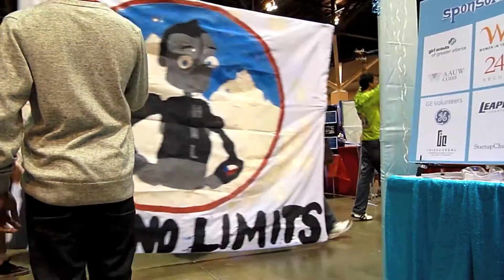GENIUS FTC 2013 Promote Video: What I'll Carry With Me From FIRST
UPDATE: This video won the Georgia State Promote Award! Thank you so much to everyone who participated!

This is our submission for the Georgia State FTC tournament Promote Award. It answers the question, "What will you carry with you from FIRST?" The production of this video was over several months and involved communication with many FLL, FTC, and FRC teams from around the world.

Because the video was only a minute long, we unfortunately had to leave many great answers out. Here are a few of our favorites that didn't make it into the video-

What we'll carry with us from FIRST is:
☛The ability to compromise and great memories. -Mackenzie and Danielle, Team FIRE
☛To never give up and never let something bring you down, even when things go wrong. -Elijah, The Brick Brains
☛Working with people and enjoying friendly competition. -Daniel, Transformers
☛Experience and skills that I never learned in school. -Olly, Grey Matter (England)

-Georgia FTC State 2013
-Compass Award Submission
-FTC Tips for Rookie Teams (what we've learned)
& more!

Thanks to all the teams that were involved & featured in this video:
Arthritis Avengers
BBJTW
BlazerBots
Bodacious Builders
Brick Brains
Code Red Robotics (Michigan)
CTRL+ALT+DELETE
Cyber SWAT
CyberTechnic Stingers
Determinators
Grey Matter (England)
iBugs
Janyne (Brazil)
LEGO in Paradise (Michigan)
Milton FRC
No Limits (Chile)
NXTGen (Denmark)
Pink Eagles (Israel)
Project Ninja
RoboElite
Robo Raiders
Robot Warriors
Robugs
Roswell FRC
SAP (Ireland)
Team BACON (Australia)
Team FIRE
The Hammerheads (California)
The Sharks (Michigan)
The Technotes
ToolBots
Transformers
Wheeler CircuitRunners